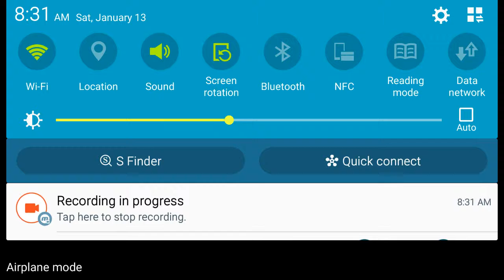MCPE ep#119 Trading for 1 emerald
Just for 1 emerald. How long is it?